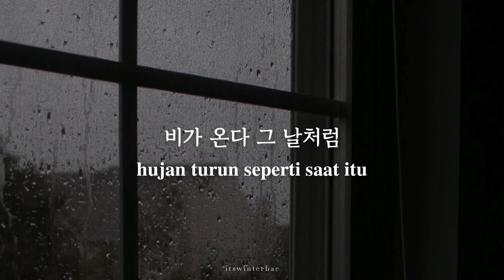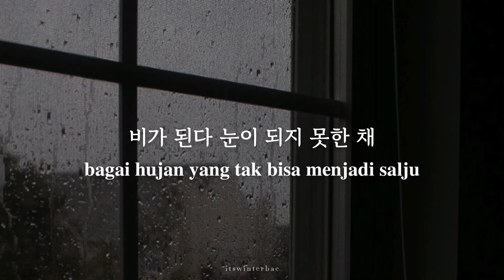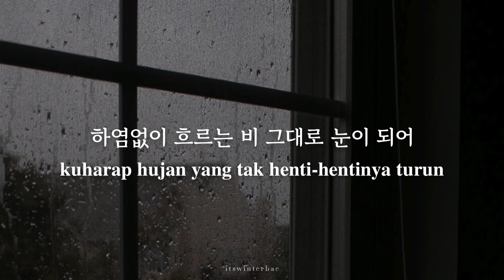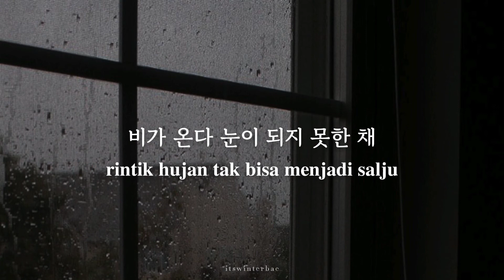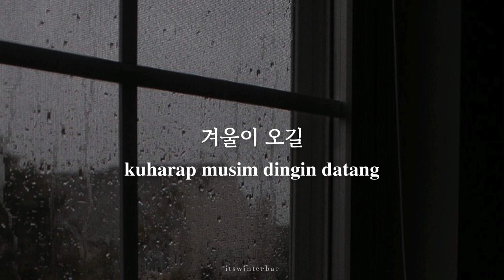[KR/ID] JANNABI (잔나비) - November Rain (Lyrics Translation Sub Indo)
JANNABI (잔나비) - November Rain (Lirik Terjemahan Bahasa Indonesia)

*reupload for better quality

"kenangan saat hujan di bulan november kembali membasahi pelupuk mataku. kuharap rintik hujan yang turun menjadi kenangan yang indah." — november rain by jannabi

November Rain merupakan lagu yang menceritakan tentang seseorang yang mengenang saat-saat dia kehilangan sahabatnya yang telah pergi untuk selamanya. Dia berharap kenangan menyedihkan yang diibaratkan seperti dinginnya hujan di bulan November bisa berubah menjadi salju di musim dingin yang cerah. Lagu ini ditulis berdasarkan kisah nyata para member.

🎶 : November Rain
🎤 : JANNABI (잔나비)
📼 : November Rain - Single (2014)

Credits.
Lyrics by JANNABI
Composed by JANNABI
Arranged by JANNABI

[ROM LYRICS]
sum swil suga eobseo
umjikil sujocha eobseo
biga onda geu nal-cheoreom

na ul sudo eobgo
useo-bol sujocha eobseo
biga onda nuni dweji mothan chae

gieok soge November rain
salmyeo-si du nun-ga-e maechinda tto maechinda
deullyeo-oneun bitsorie
gamchwo-dun gieongmajeo jeonneunda o jeonneunda

ijyeo jil su eobseo
gieokeun gyejeoreul heulleo
biga dwenda nuni dweji mothan chae

tto dashi du nun-ga-e maechil ttaen tto maechil ttaen
deullyeo-oneun bitsorido ttaseuhan chueogeuro
heureugil tto heureugil

geori-geori sunoatdeon nakyeobi hwe-saek biche
muldeulmyeon tto muldeulmyeon
hayeom-eobsi heureuneun bi geudae-ro nuni dwe-eo
nae-ryeo-ra o nae-ryeo-ra

gyeo-ul, goyohan achim
keo-teun, geu sae-ro heunnalineun seolleim
gyeo-uri ogil
dasi hin nuneul gidarineun
cheoreomneun a-i cheo-reom ttaseuhan
gyeo-uri ogil

JANNABI Official Youtube :
잔나비 JANNABI